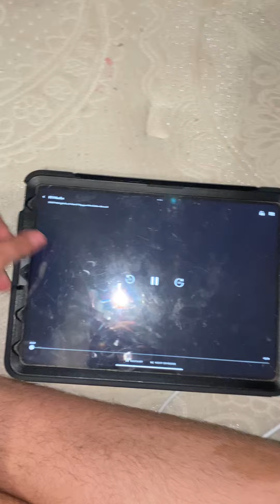It’s for we’re going to have lunch 🥗 on Thursday this week probably